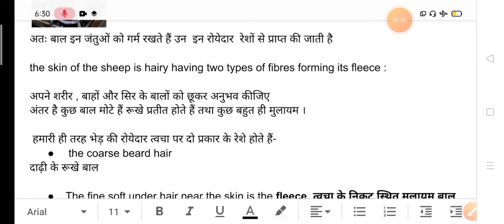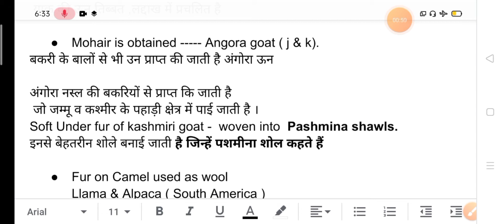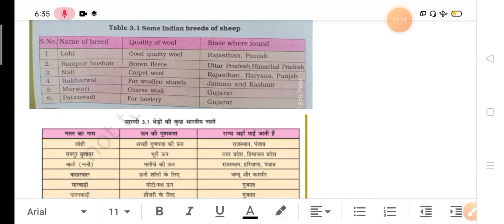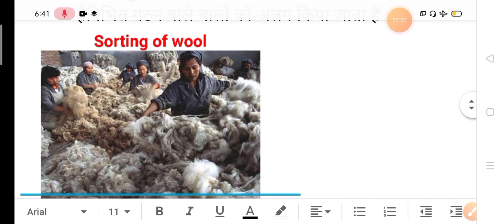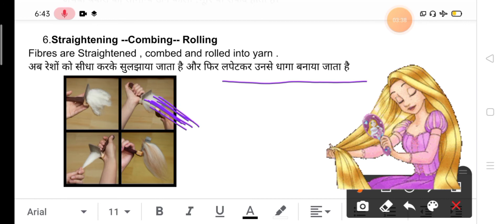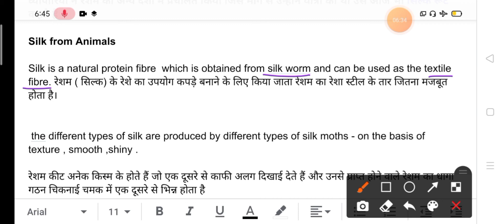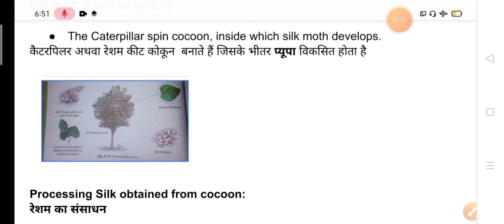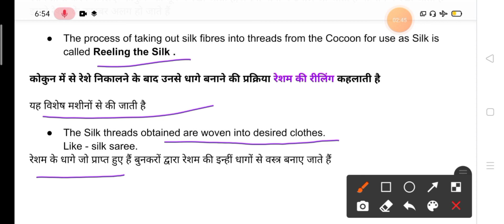NCERT science#fibre to fabric# class 7th chapter 3